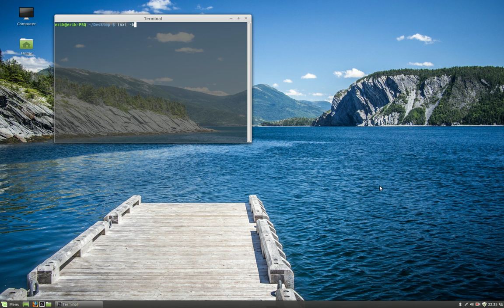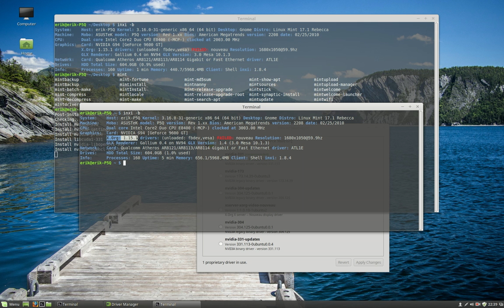Linux mint 17 1 Kernel Update the voyage Stage 2